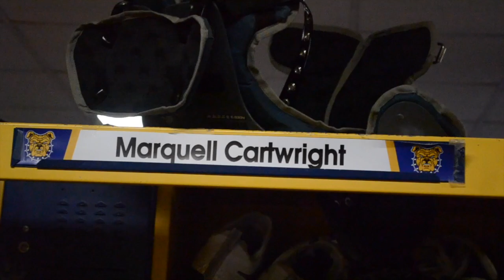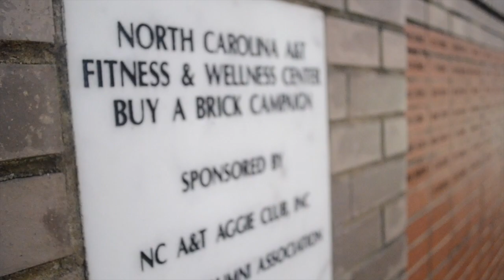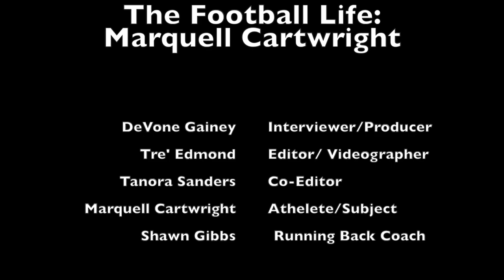The Football Life 🏈: Marquell Cartwright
This video is about stand out athlete Marquell Cartwright; Running Back for the North Carolina A&T Football team